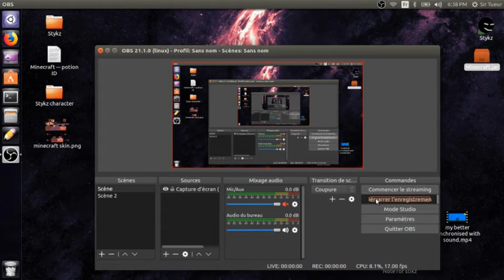Computer Jump Rope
Pleez coment, lik and subskrieb if u lik bad conntent

if u wana be ma cat budi pleez own a majik portal tou mye dimenshion!
and adapt u tou  dee bad gramar of mye dimenshion.